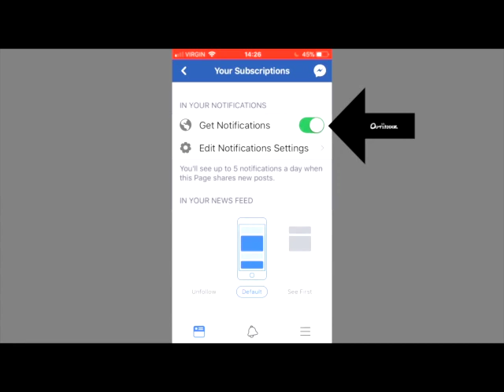Le Débrief - Champions League TOTTENHAM JUVENTUS 1-2